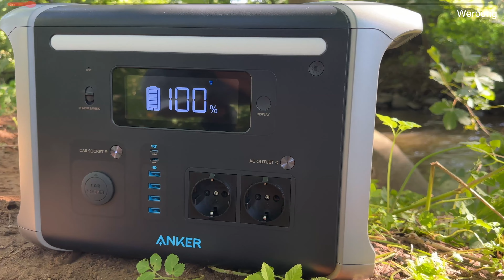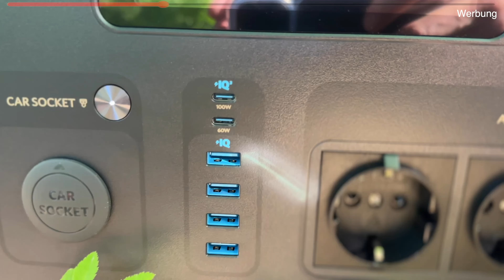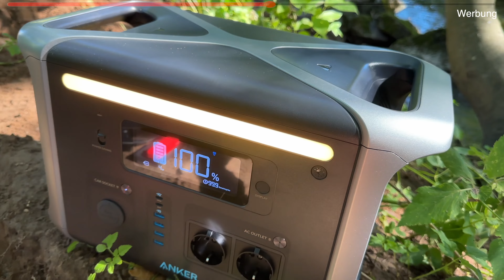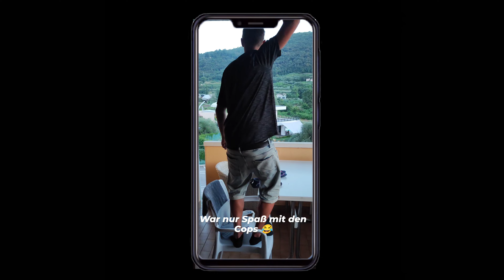Hier leben die Süßwasser Schleimfische- Meine Lieblings-Fische!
Hey Freunde in diesem Video seht ihr welche unfassbar seltenen und extrem interessanten aquarium Fische im im Urlaubsparadies am Gardasee gefunden habe diese eigentlich im Meerwasser lebende Fischart lebt nämlich im Süßwasser

Spare bis zu 750€ mit 5% cash back beim Einkauf vom 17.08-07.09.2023 bei Anker SOLIX
oder erhalte 100€  plus 44.95€ cash back für die Anker SOLIX F1200 (PowerHouse 757)

0:00 intro
1:02 Gardasee Salaria fluviatilis
4:45 Anker SOLIX Werbung
7:40 Gardasee Salaria fluviatilis
24:18 TennoSee Schmerlen & Grundeln

Andere Social Media Plattformen auf denen ich zu finden bin:
- Kennst du schon unsren KOSTENLOSEN Discord Server?
Für deine Online-Einkäufe empfehle ich folgende Shops*:
Aquascaping & Aquarium Zubehör:

Für alles andere:
Für Händler die einen kompetenten Zierfisch Großhandel suchen empfehle ich:
Vielen Dank dafür!